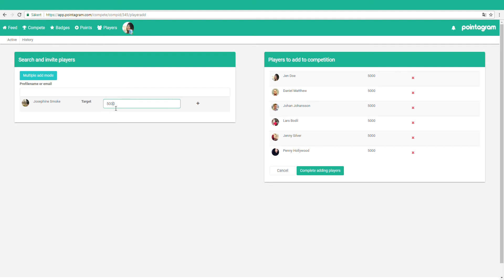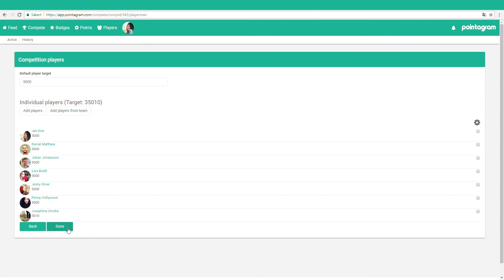Create Competition - Pointagram - Gamification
Compete, Engage and Motivate. Gamification for everyone.
How-to-do: Create a competition.

GET YOUR FREE GAMIFICATION ACCOUNT TODAY!